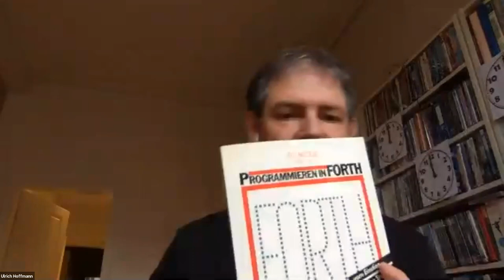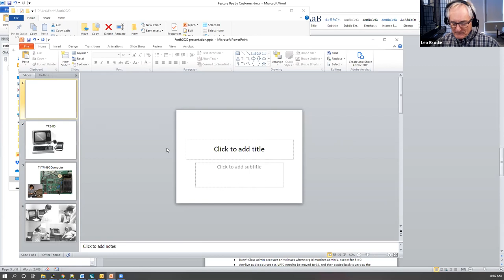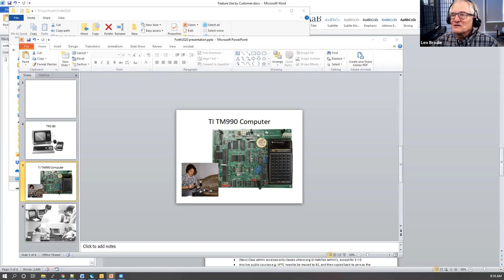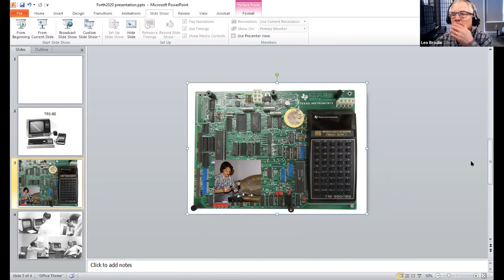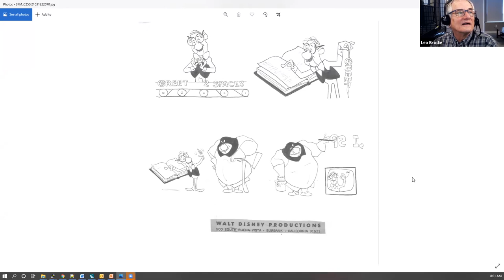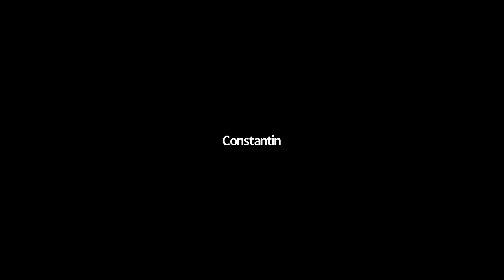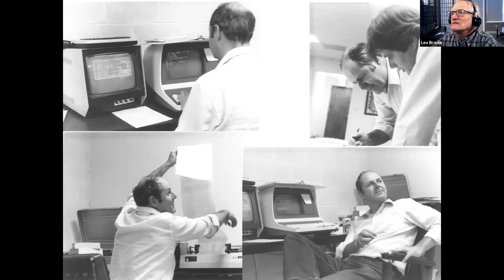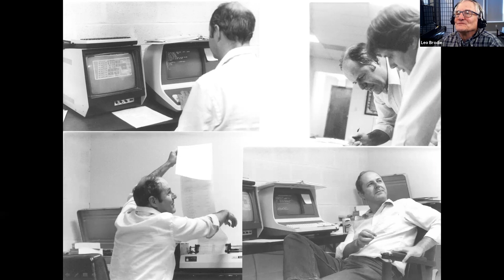LEO BRODIE FORTH 2020 ZOOM-7-2021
Leo Brodie the author of "Starting Forth" and "Thinking Forth" books, visits our Zoom meetings , what a BIG surprise !  Our mission is to promote Forth. Become a member of the Forth2020 group